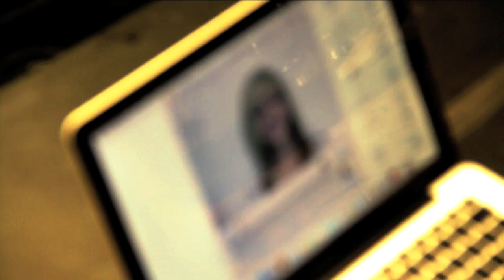4-N-ZIX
A video I filmed for my sister's forensics class.